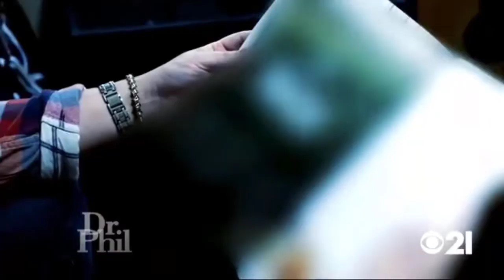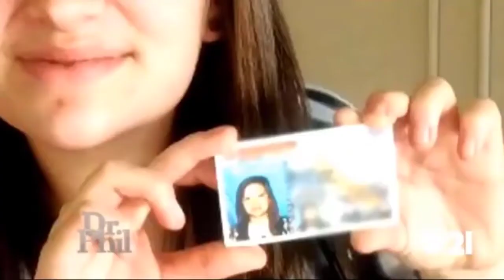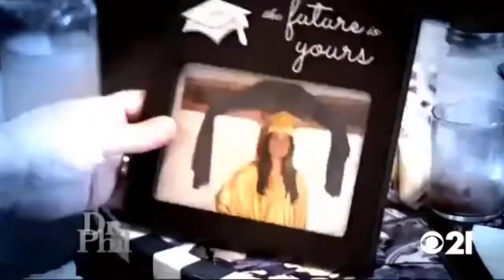Dr Phil Show 2022 Mar 06 Prescription Drugs Drinking And Dwi's My Daughter's a Hot Mess